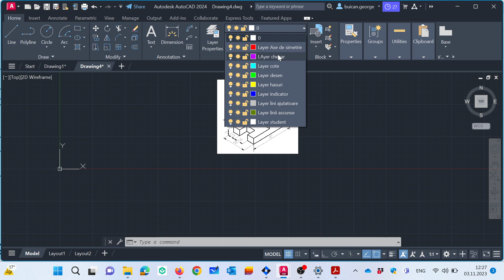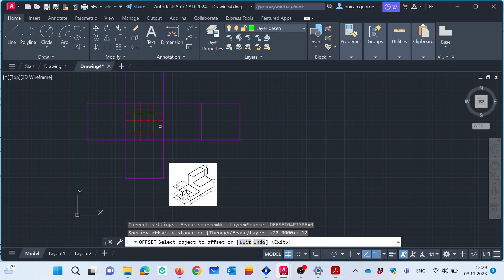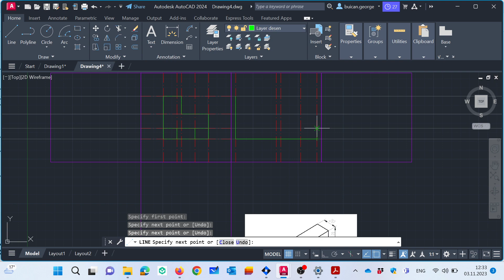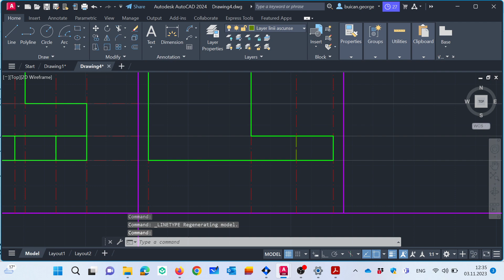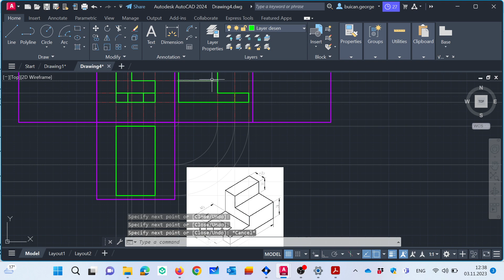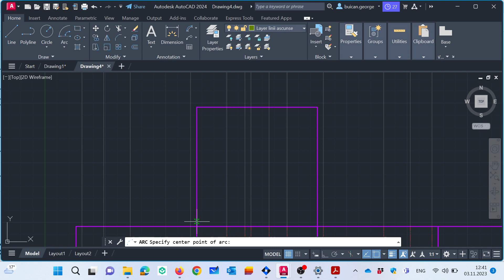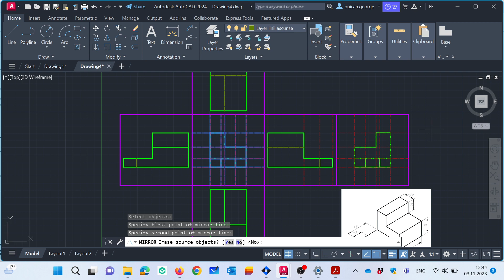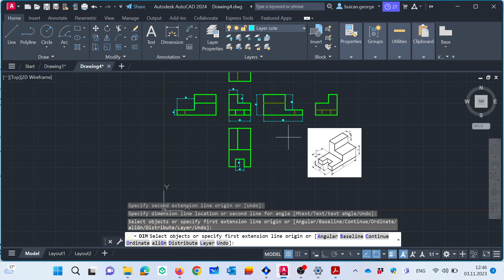Laborator 4 - 6 vederi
Autocad
Cub proiectie